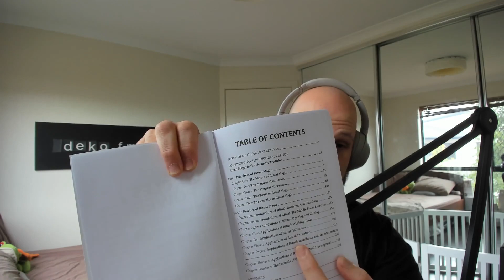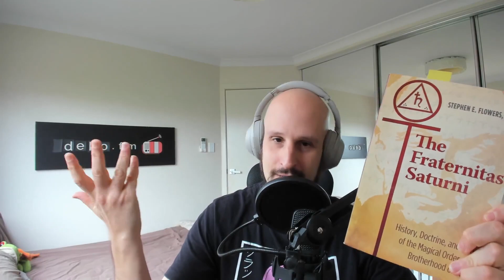Neo-Hermetic Traditions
Today we have a chat about some perspectives about the Inner Work by contrasting the traditions of: The Hermetic Order of the Golden Dawn (English), The Fraternity of Saturn (German), and The Magical Brotherhood of Myriam (Italian). Via triangulating between this systems we may find some remanent of a "meta" tradition.